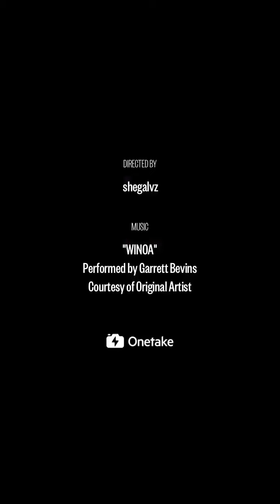Franco’s vlog #2| blocks